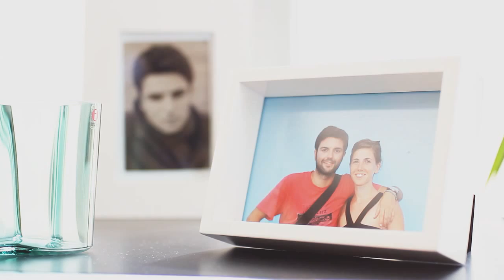Mireia & David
Casament Mireia & David a Mas Pujol, Cabrera de Mar, Maresme. Cedit per Padilla & Rigau i decorat per MissMr. Inmillorable!